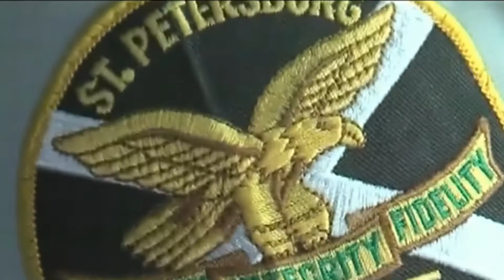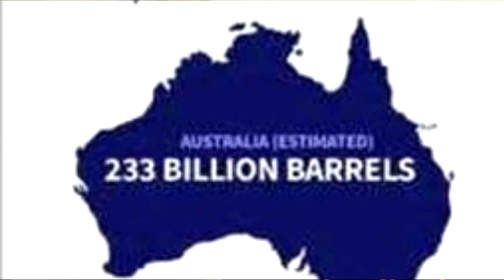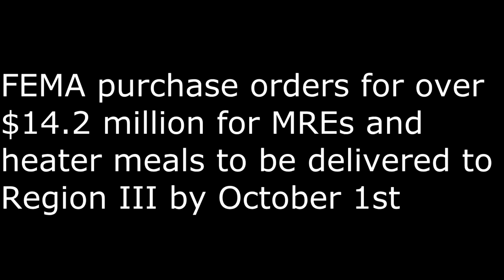What are cops better at and Booty AND Brains?